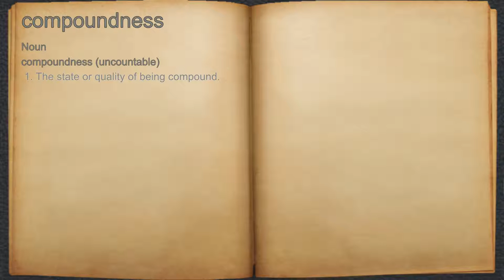What does compoundness mean?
A spoken definition of compoundness.

Intro Sound:
Typewriter - Tamskp